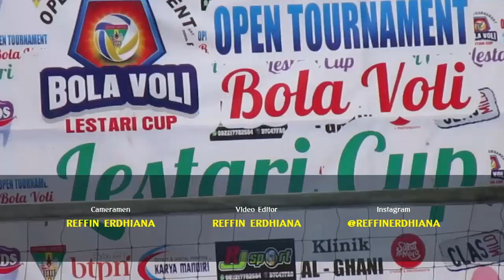Final Seru Full Set 3 -- Detik-Detik Menegangkan Lestari Jaya Bima 3-0 Farist 777 | Lestari Cup 2018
"Lestari Jaya BIMA (LJ BIMA) yang diperkuat pemain-pemain Pro-Liga sukses menjadi juara dengan mengalahkan tim Farist 777 di Final dengan skor 3-0"

"Tournament Bola Voli Putra Lestari Cup, Tournament Bola Voli Paling Bergengsi Di Tasikmalaya, Desa Leuwisari, Kawalu Tasikmalaya"

"CHANNEL INI LAGI MEMBUTUHKAN SEBUAH KAMERA & PC YANG LUMAYAN HIGH SPEC UNTUK BISA MENGHASILKAN SEBUAH VIDEO YANG CUKUP BERKUALITAS AGAR CHANNEL INI LEBIH BERKEMBANG LAGI NANTINYA, KALAU ADA YANG MAU BANTU ATAU ENDORSE SILAKAN HUBUNGI SAYA DI WA (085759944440), BBM (D5DBF305), FB TERIMA KASIH !"

Credit Music
Track: Chris Henry - Flash